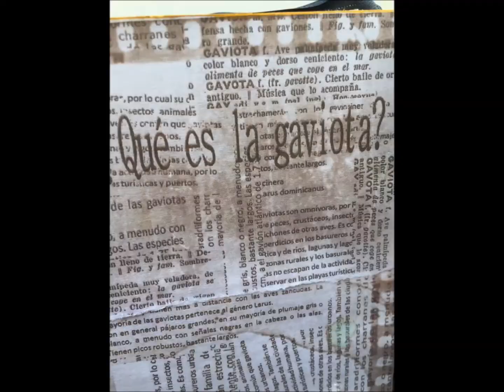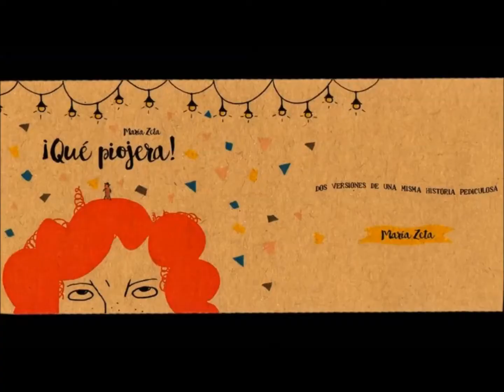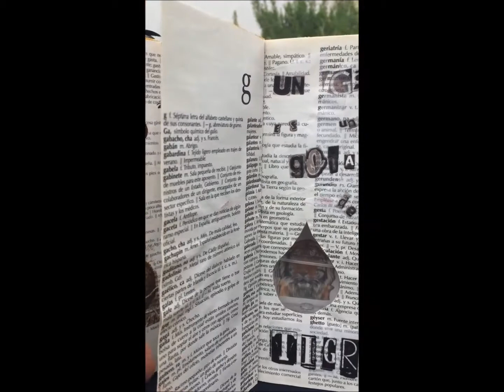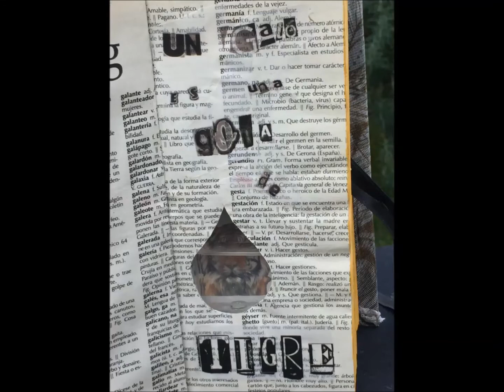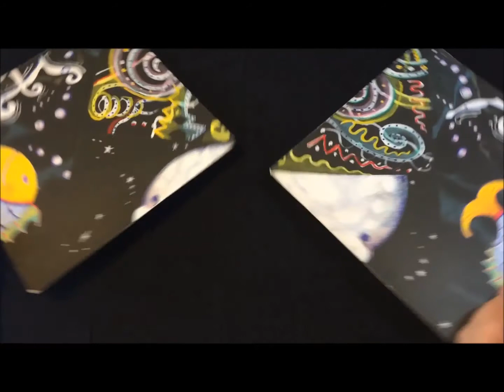46 “…los ritos son necesarios…”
Desde la Cátedra Libre  de Literatura Infantil y Juvenil  venimos acompañando a los mediadores culturales  a través de algunas reflexiones sobre textos de diversos géneros. Dicha variedad nos impulsa a convidar poesía. Un género al que se rehúye y que requiere de nuevos ritos en las comunidades de lectores dispersas en todos los rincones del mundo .